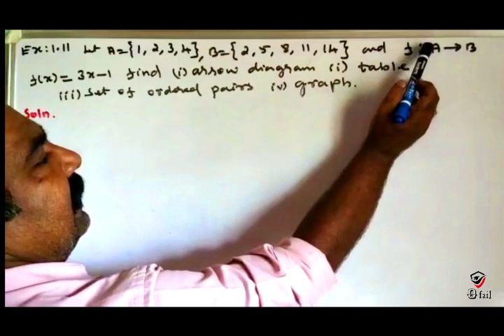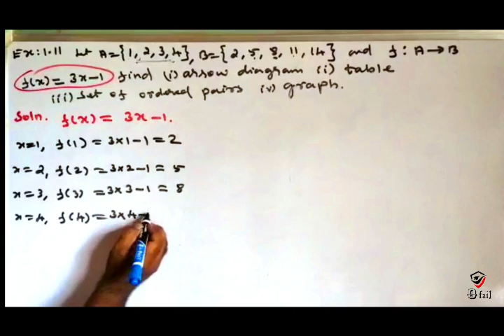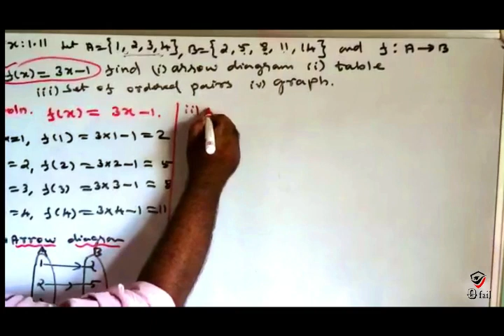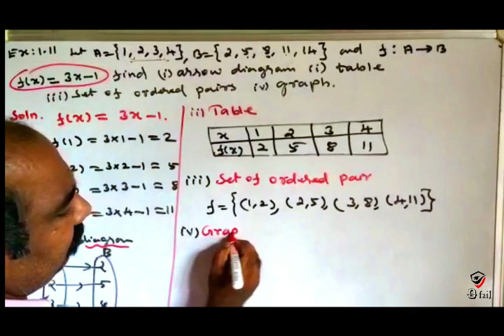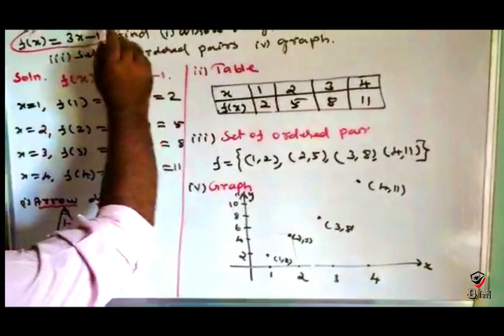#34 | Chapter - 1 | Example 1.11 | 10th Maths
10th Maths chapter 1 Example 1.11